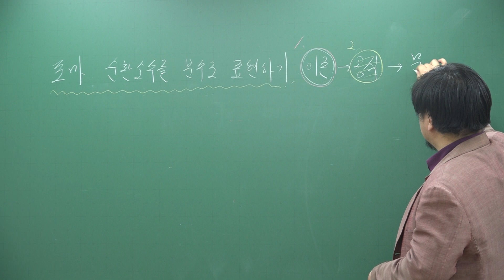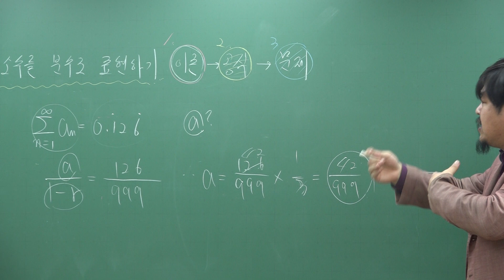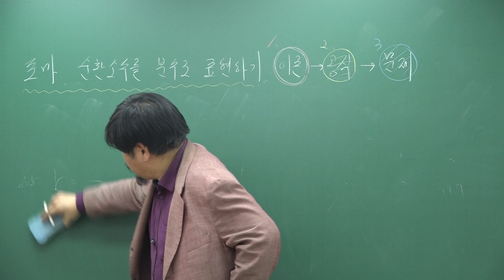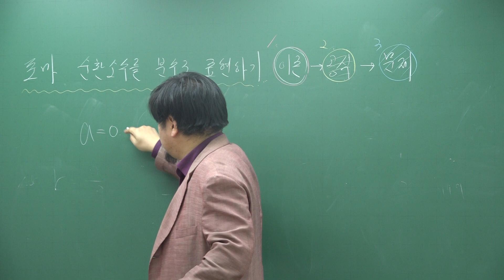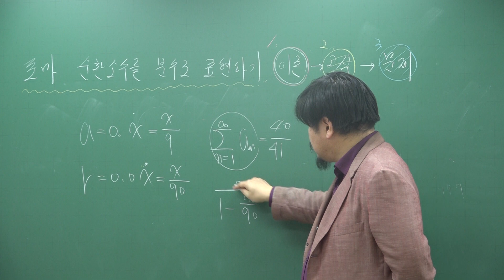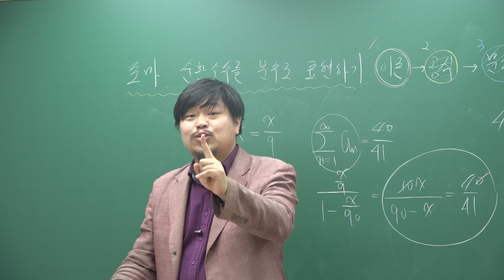[쎈 미적분 02 급수] B19 순환소수와 등비급수 ② 255 256